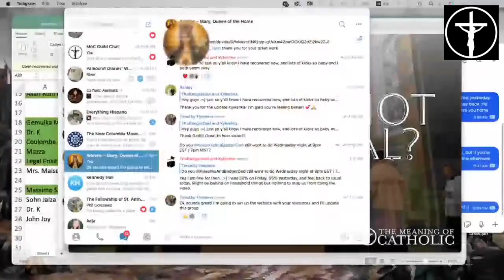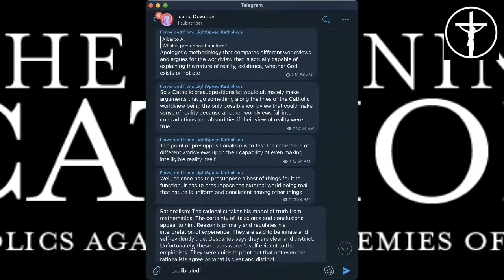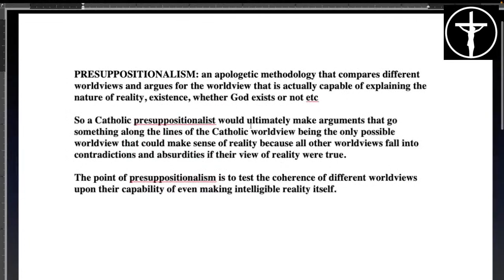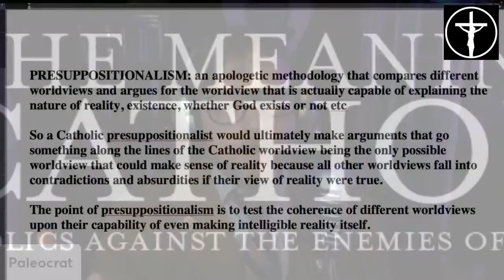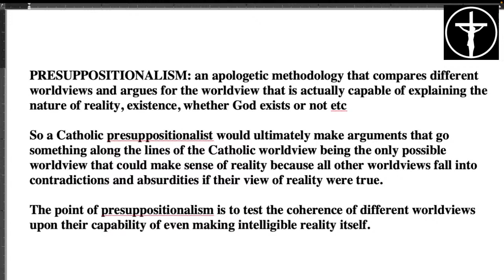Presuppositionalism 101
17:30 What is Presuppositionalism? St. Thomas and Bonaventure
33:50 Definition of Presuppositionalism